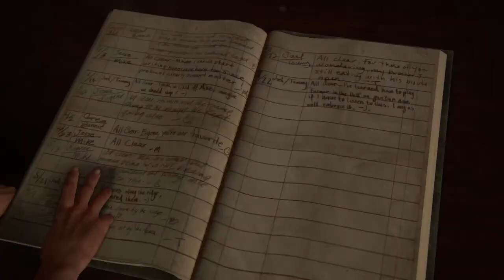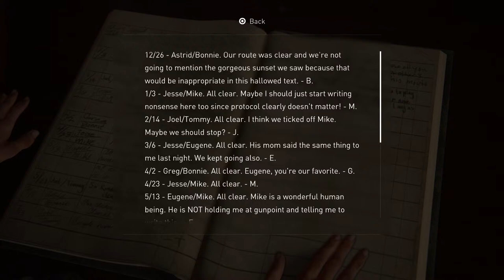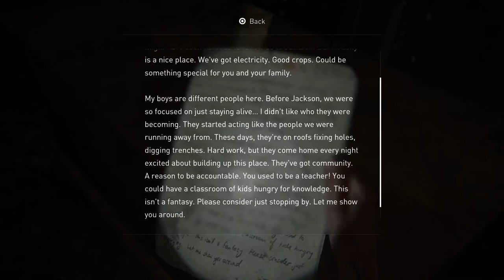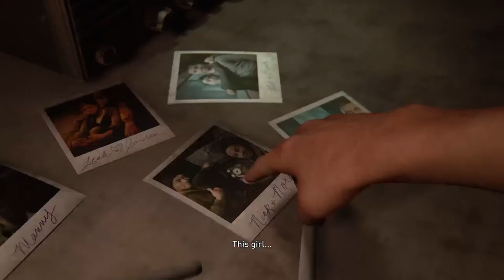The Last of Dos